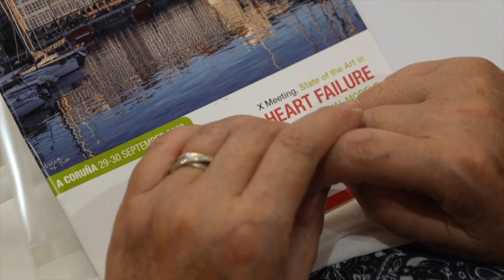X Reunión anual del estado del arte en insuficiencia cardíaca en A Coruña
Cientos de expertos en cardiología 🩺 escogieron A Coruña para la celebración de la X Reunión anual sobre estado del arte en insuficiencia cardíaca, que nuestra ciudad acoge estos días.